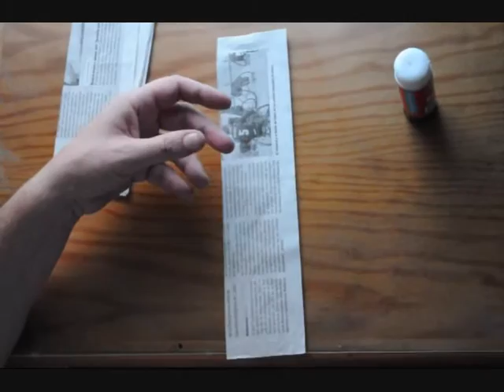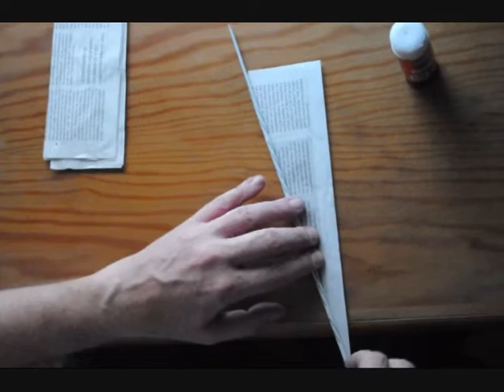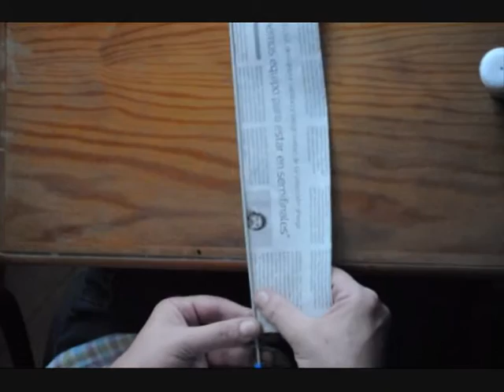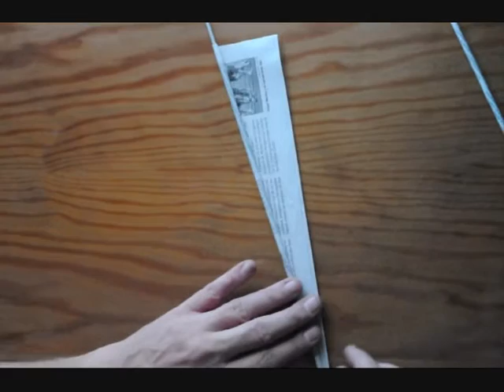1.2.Cómo hacer los tubos de papel: enrollar los tubos.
En este vídeo podemos ver cómo enrollar las tiras de papel para formar los tubos con los que hacer nuestros trabajos de cestería con papel de periódico.